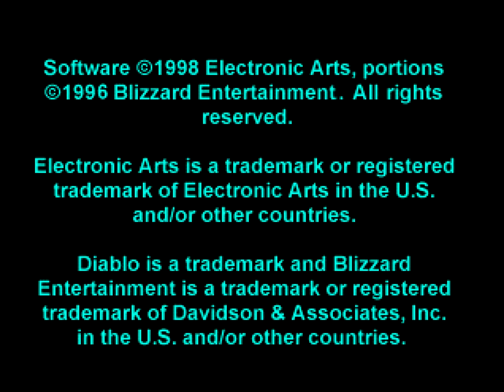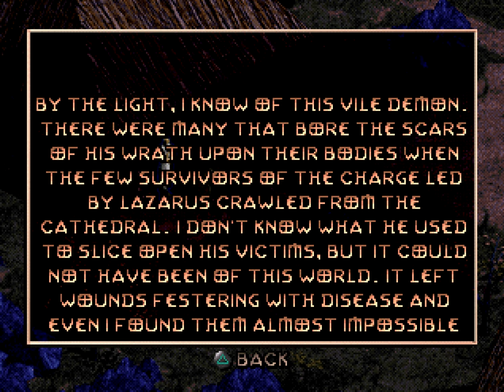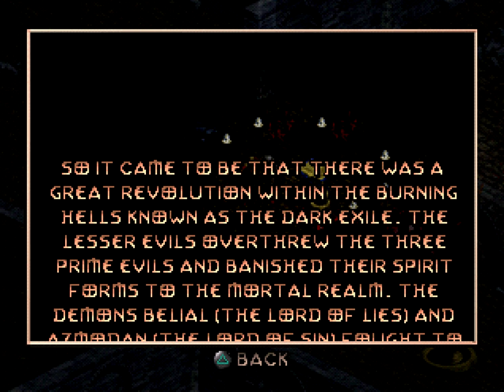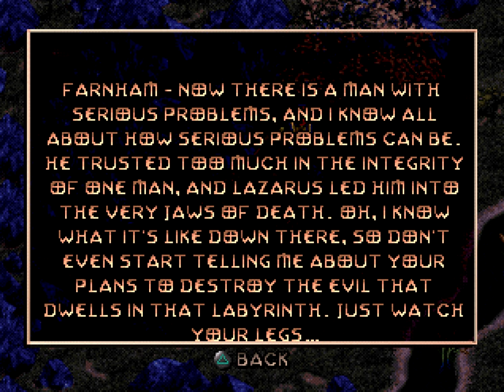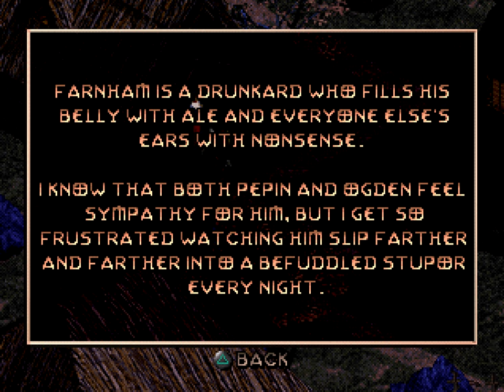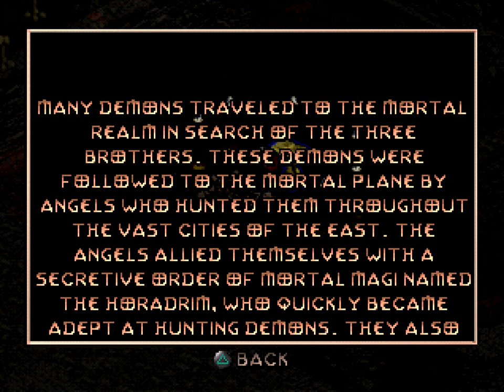Diablo (PlayStation) Playthrough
A playthrough of Electronic Arts' 1998 action-RPG for the Sony PlayStation, Diablo.

In this video I play through the game as a warrior on the normal difficulty level.

I don't remember the 1997 release of the original Diablo for Windows 95 being a particularly huge deal. It was reviewing well in magazines, but I didn't know much about it beyond what I'd heard from a couple of classmates.

But I do remember how within just a few short months it had blown up into a cultural phenom and how Blizzard became a household name seemingly overnight. They were already known for their Warcraft games, but it was Diablo that finally pushed them into the industry spotlight.

Things kick off with the arrival of a hero in Tristram, a remote medieval hamlet that has fallen prey to a series of violent demon attacks. You see, Tristram's church houses the entrance to a series of subterranean labyrinths that plunge sixteen levels deep into the earth and opens directly onto Hell itself. You might think that the people would've anticipated some degree of hardship when they decided to settle on the devil's doorstep, but since the gene pool seems to run shallow in these parts, they didn't, and here we are. Adventure awaits!

The game pairs Gauntlet's D&D-inspired, top-down action with procedurally generated dungeons that became popular with the rise of roguelikes and MUDs in the 80s. You create a hero based on one of three character classes - warrior, rogue, or mage - and as you work your way through the labyrinth, you'll gain experience and horde copious amounts of loot that'll aid you in becoming the ultimate Diablo-slayer. Tristram acts as a home-base where you'll chat with NPCs for quest information and trade for items and equipment, but you're on your own from the moment you step into that eerily-lit church.

The gameplay loop is as straightforward as it is addictive. Enemies are loot piñatas that erupt into fountains of randomized treasure when popped, and since your character's strengths are largely determined by equipment, it can be exciting when a monster drops an unidentified item with a blue (magic) or gold (unique) label. The action becomes incredibly chaotic the further you descend, but if you outfit yourself well, anything can be overcome with some strategy... and a bit of luck.

The PlayStation port is based on the original (pre-Hellfire expansion) PC version of the game, and it's an impressively faithful adaptation. Instead of pointing and clicking to move around and attack, you have direct control over your hero's movements with the d-pad, and the keyboard shortcuts have been remapped to various button combos on the controller. The control scheme can be a little overwhelming at the start, but it begins to feel second-nature before long and rarely gets in the way of the action.

The graphics are different from the PC game's. The screen resolution has been halved so everything looks a bit muddy, but the PlayStation version isn't bound by the PC version's 8-bit color depth, so the the environments have a richer, warmer look to them that helps to offset the grainy chunkiness. A few new graphical flourishes were thrown in, too. Notice how your character casts a reflection in the streams that run through town?

The sound is a closer match. It's a bit muffled and compressed, but all of the original voiceovers, sound effects, and music made the jump to the PlayStation intact.

The biggest drawback to playing on the PlayStation comes with the load times. Loading screens last anywhere between 20-40 seconds when entering a new area, and saving a game - which eats 10 blocks on your memory card! - takes close to a full minute.

But these changes are understandable given the PlayStation's relative lack of power next to a machine that could meet the PC version's minimum required specs, and the PlayStation still offers up an unexpectedly comparable experience.

It's a great game regardless of the version you decide to play, though, and unlike Diablo IV, it wasn't made solely to provide its developers unfettered access to your wallet. On day one, right out of the box, it was a finished, polished, fully self-contained experience with massive replay value, and it was yours for an upfront, one-time cost of $50! Maybe I'm just being a grumpy old man here, but am I the only one who absolutely detests the games-as-a-service model? I sure do miss the good ol' days.

One last thing: Diablo has a lot of lore to bone up on if you want to get the most from the experience. Most of it is doled out in narrated exposition dumps that can be accessed from the title menu. They're dull, but they're read by the voice behind Metal Gear Solid's Col. Campbell, Paul Eiding, so that's pretty neat. If you want to hear these, you can find them after the ending (8:35:33).